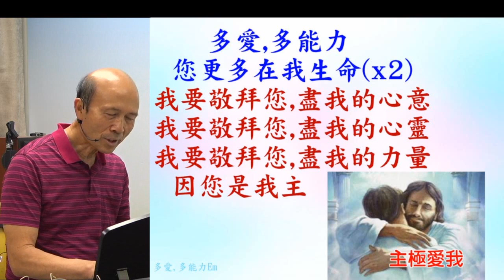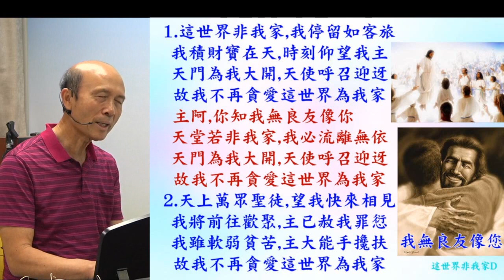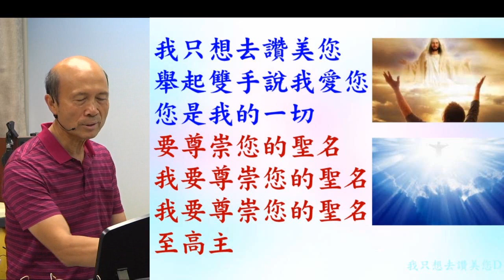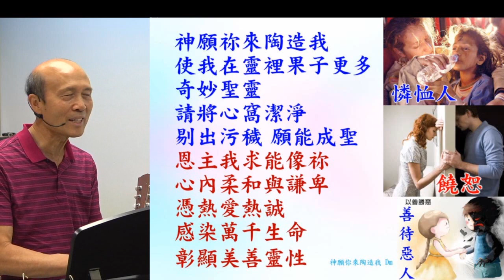葉牧師帶領敬拜帶領弟兄姊妹進入神強烈的同在 2023.09.03 (詩歌: 多愛多能力;這世界非我家; 我只想去讚美你;神願你來陶造我 )